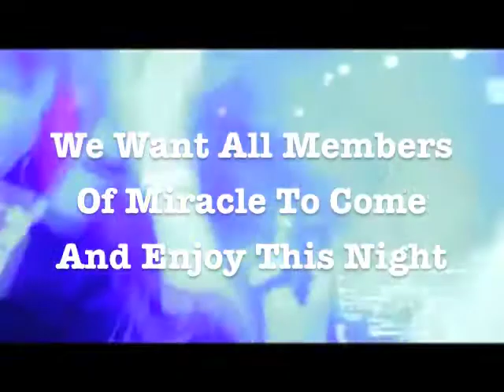Miracle at Midnight || November 14th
Celebrating 100 Days Away From Dance Marathon 2014! Tickets can be found at miraclemidnight.eventbrite.com. Some of the footage in this video is credited to Trey Nordone. All rights for the song used in this video (If I Lose Myself [OneRepublic vs Alesso]) go to OneRepublic and Alesso.